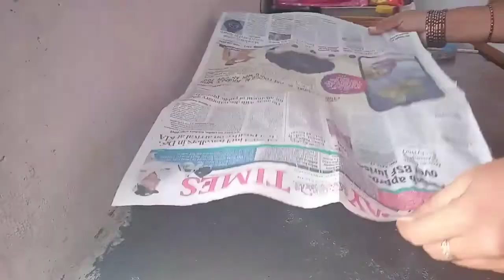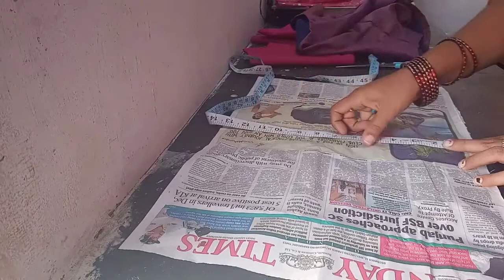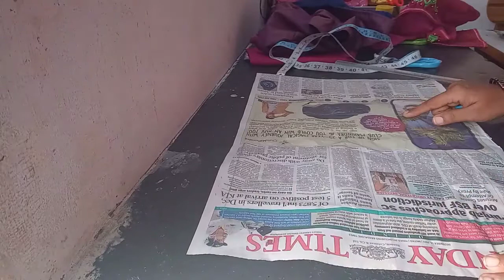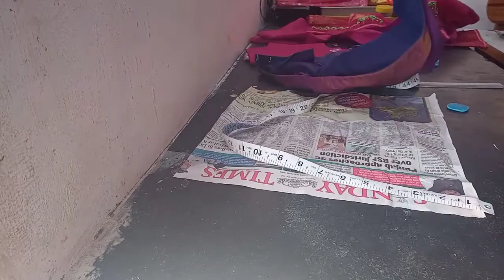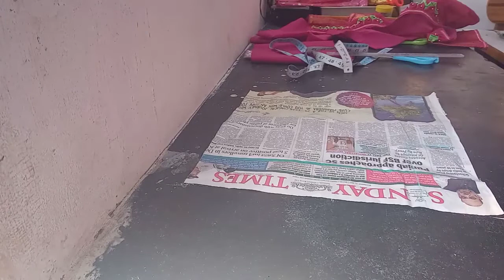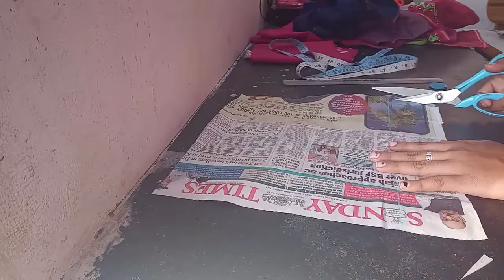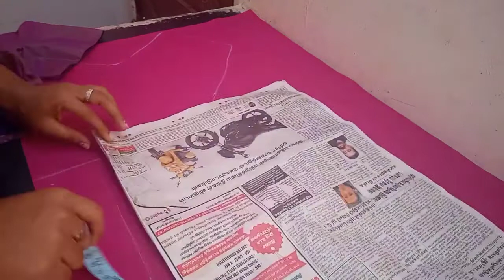கிராஸ் கட்டிங் பிளவுஸ் இவ்வளவு ஈஸியா கட் பண்ணலாம்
sriramtailoring